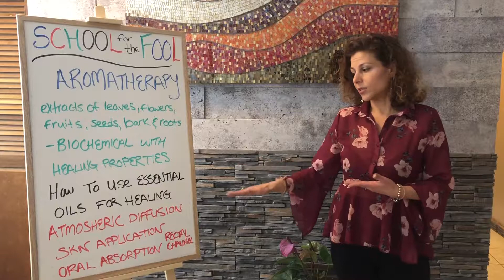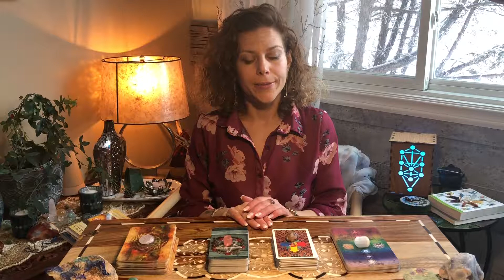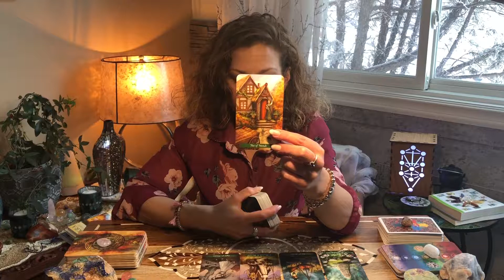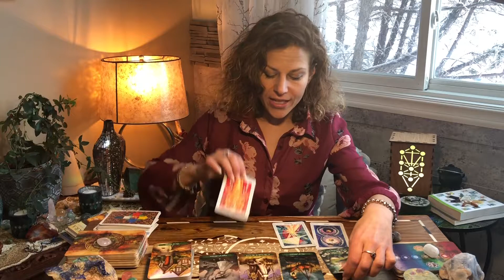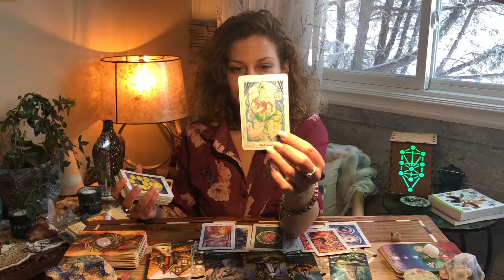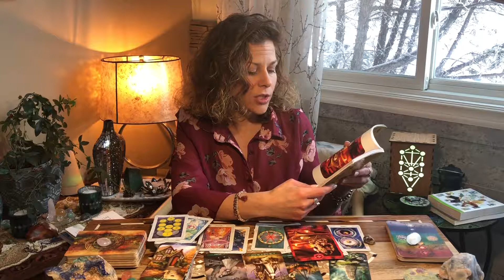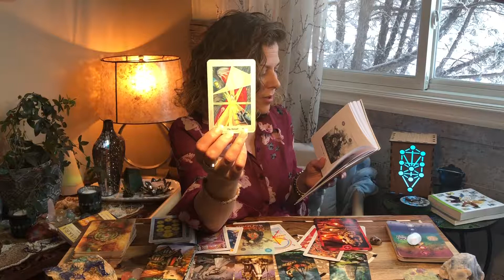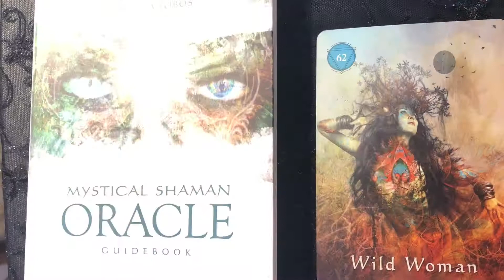How Aromatherapy Can Help Heal | Info & Tarot Reading | School for the Fool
Hello and welcome to another episode of School for the Fool. Today I will be talking all about aroma therapy and how it can be used to help heal your life. Followed by a reading to finish the day off. For whatever reason I had an extremely hard time reading the wild woman card..💗Thanks for your patience today and as always thanks for your time. 😊